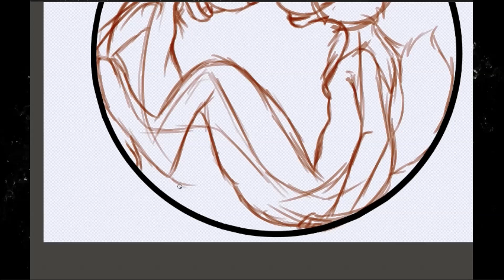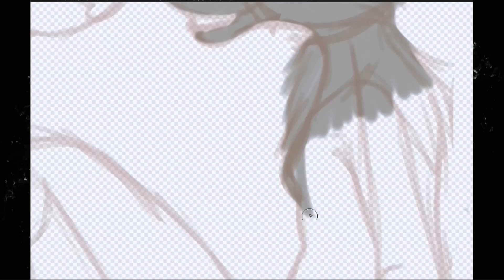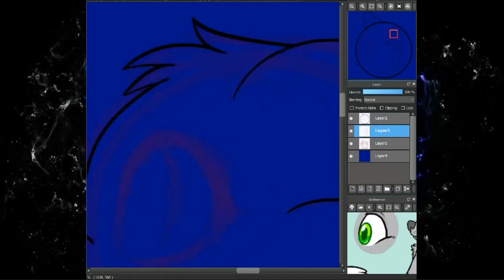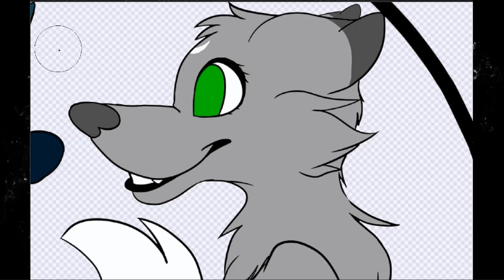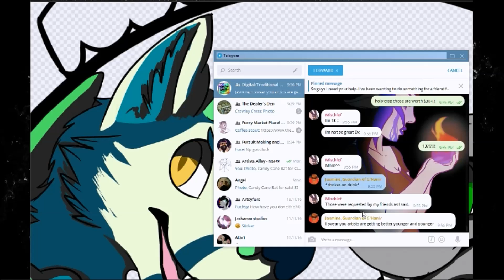Gift for Matrices!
I'm so sorry about the end card omg It'll be fixed in the other videos T^T